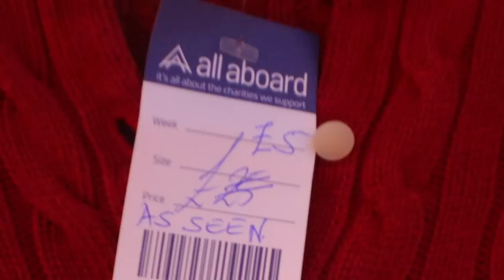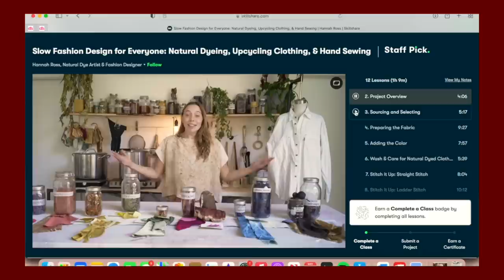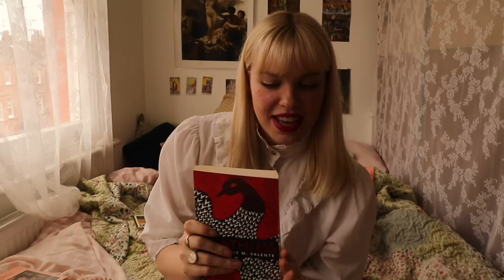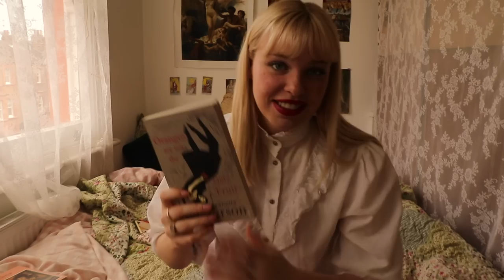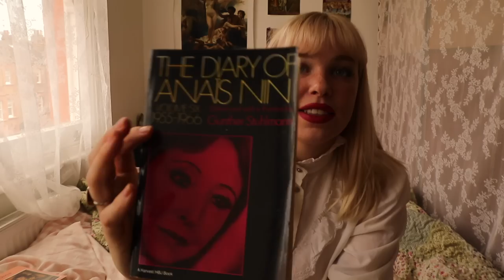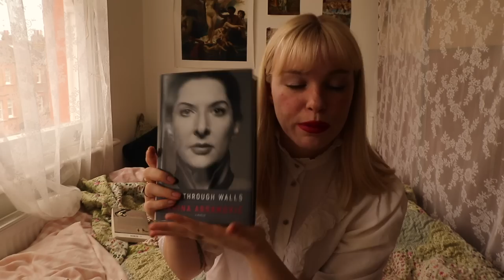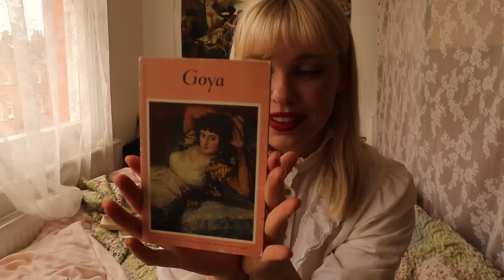✮ my best thrift haul yet (& some words on slow fashion) ✮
(Hi, love you)

0:00 dancey dance
1:02 intro/thoughts on thrifting
5:12 clothing
17:35 homewares
19:35 books
24:53 outro bye bye